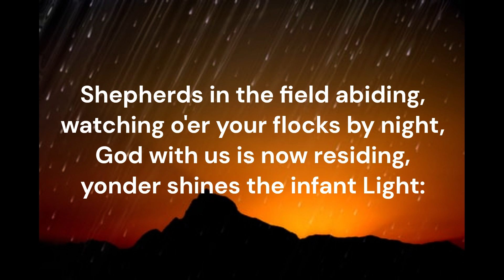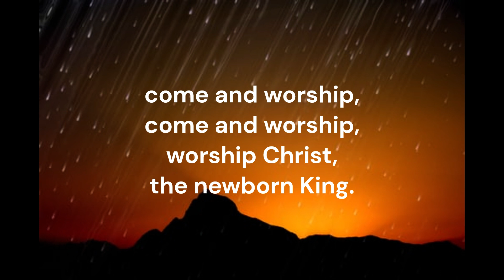Angels From the Realms of Glory #036 Voices United Church of Canada Montgomery Henry Smart Christmas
Piano track for Hymn #036 'Angels From the Realms of Glory' from 'Voices United' (1996) of the United Church of Canada.  Words: James Montgomery (1816) Music: Henry Thomas Smart (1867)  Tune: REGENT SQUARE 87 87 87  Key of B flat major.  Recorded November 2023  Piano: Robert Aszmies